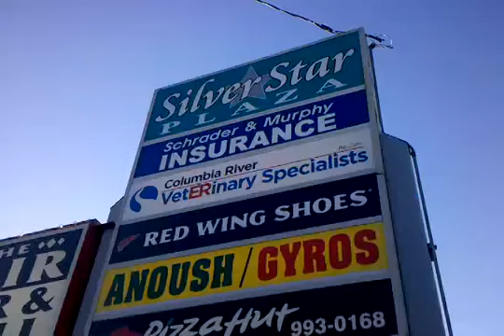Vancouver-SilverStarPlaza-View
6918 NE Fourth Plain Blvd, Vancouver, WA